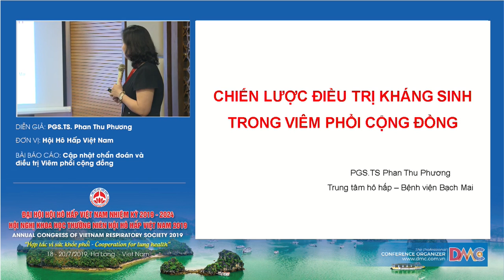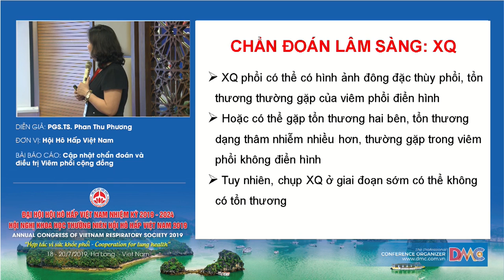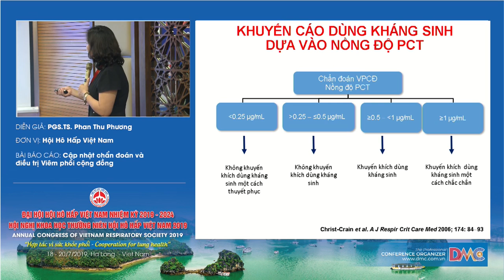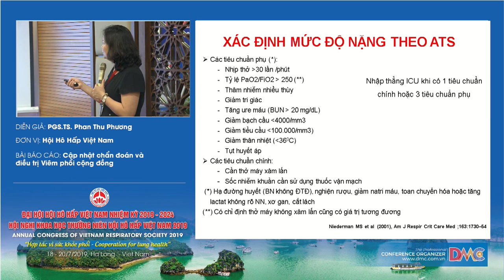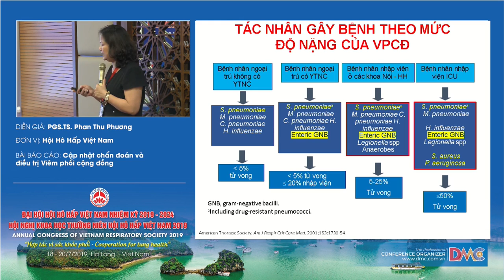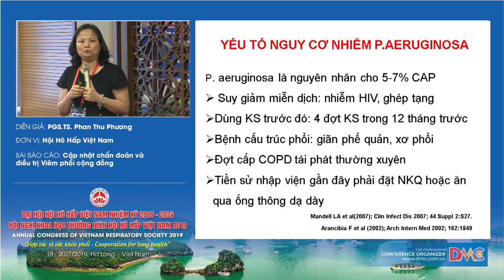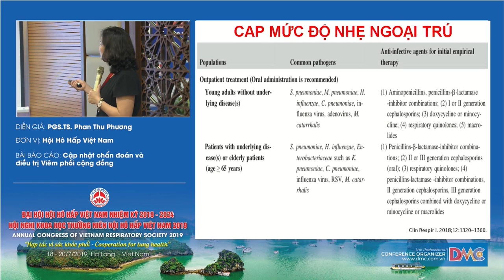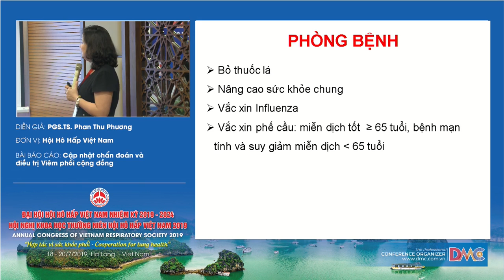Chiến lược điều trị kháng sinh trong viêm phổi cộng đồng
PGS.TS. Phan Thu Phương
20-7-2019 - Hội trường Vân Đồn - Khách sạn Mường Thanh Luxury Quảng Ninh